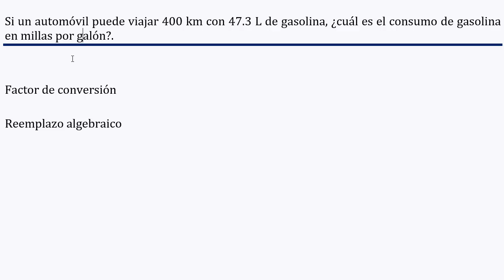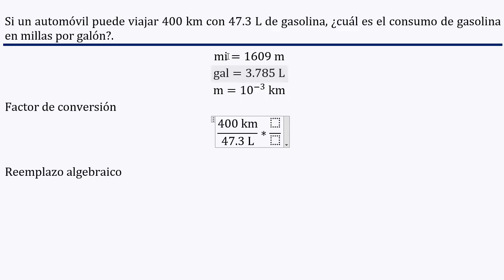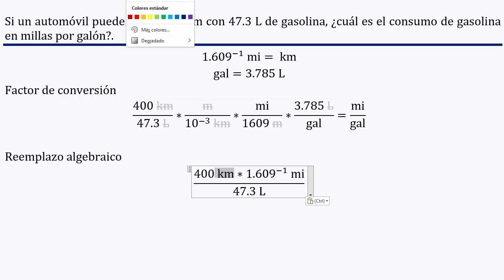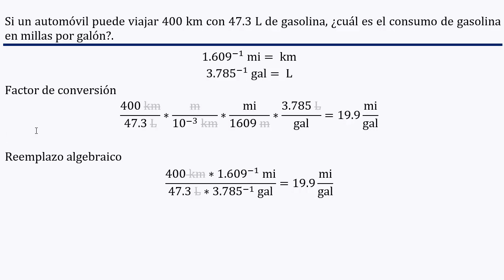Si se recorren 400 𝐤𝐦 con 47.3 𝐥𝐢𝐭𝐫𝐨𝐬 calcule el 𝐜𝐨𝐧𝐬𝐮𝐦𝐨 en 𝐦𝐢𝐥𝐥𝐚𝐬/𝐠𝐚𝐥𝐨𝐧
👉 𝑬𝒏𝒖𝒏𝒄𝒊𝒂𝒅𝒐: Si un automóvil puede viajar 400 km con 47.3 L de gasolina, ¿cuál es el consumo de gasolina en millas por galón?.

👉 𝐒𝐨𝐥𝐮𝐜𝐢ó𝐧: